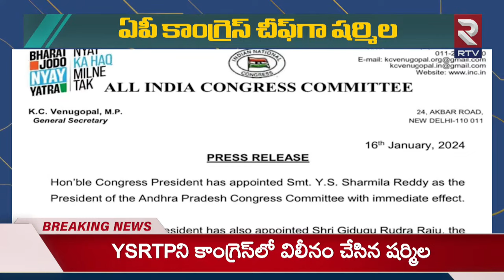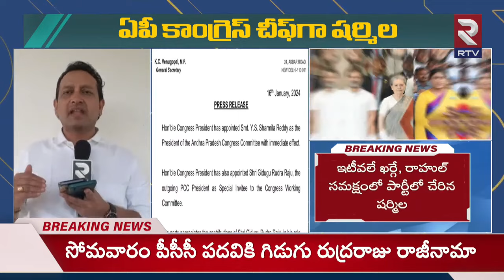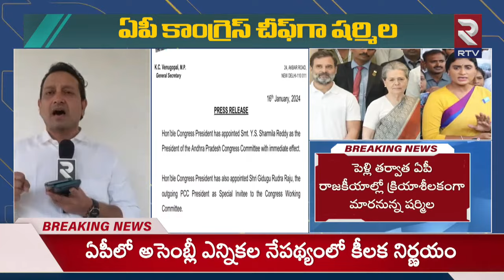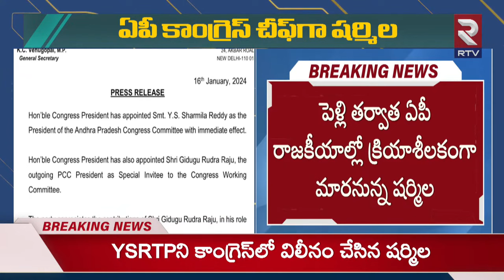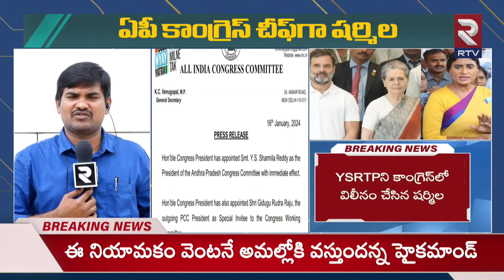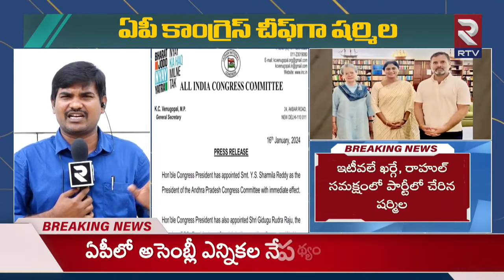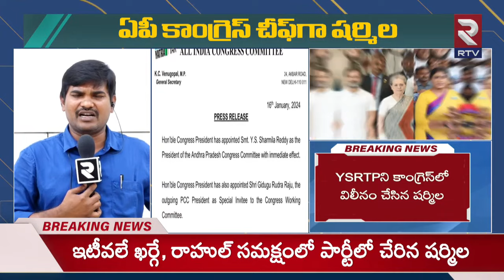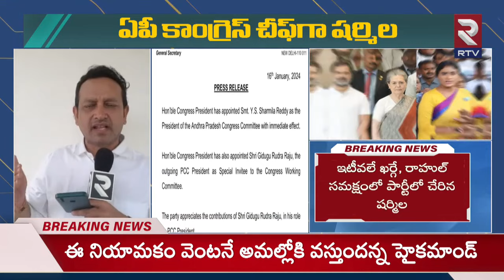ఏపీ పీసీసీ చీఫ్ గా షర్మిల..| YS Sharmila As AP PCC President | RTV